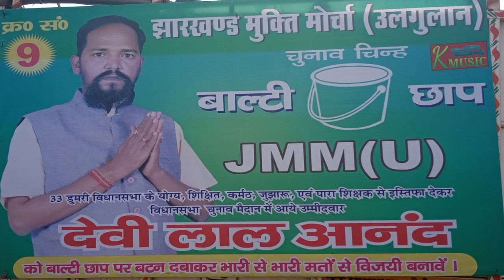Sundra ka superhit song//Devi lal aanand// sundra ka new song 2020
Mera channel K music मे आप सभी का बहुत बहुत स्वागत हैl
हमारे चैनल मे आपके लिए हमेशा khortha ,nagpury,bhojpury,comedy
& etc का विडियो,औडियो लाते रहेगै।
or baill icon ko v daba de

About this video:
Maine es video me sundra ka superhit song
liya hai,

sundra ka new khortha song

sundra ka best song

sundra ka superhit khortha jhumarjhumar

new khortha jhumar song

2020 ka new khortha jhumar song